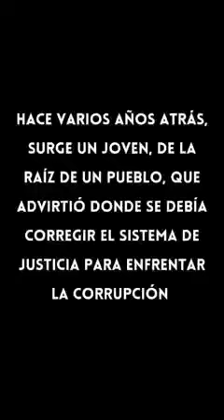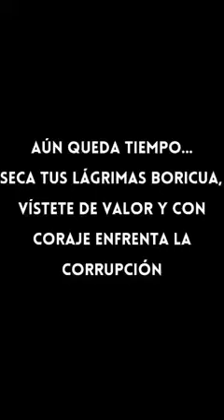Siente uno que la lucha no es en vano y que la mente de un pueblo comemza a ser descolonizada.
Sin palabras, el tiempo se encargó...Me envían esto, no se quien lo hizo, pero se lo agradezco de corazón. Siente uno que la lucha no es en vano y que la mente de un pueblo comemza a ser descolonizada. Todo esto es gracias a ustedes por compartir el trabajo que con mucho esfuerzo se está haciendo, con el propósito de todos poder tener un mejor país!

Pa'lante siempre pa'lante 🇵🇷🇵🇷

Speechless, time took charge... They send me this idk who did it but I appreciate it from the bottom of my heart. One feels that the struggle is not in vain and that the mind of a people begins to be decolonized. All this is thanks to you for sharing the work that is being done with a lot of effort, with the purpose of all being able to have a better country!

Pa'lante always Pa'lante 🇵🇷🇵🇷